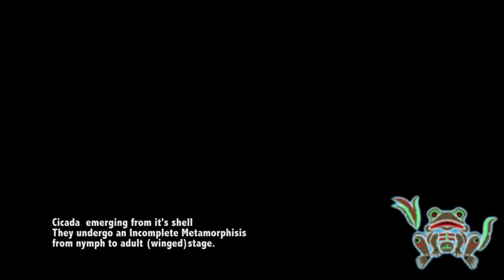cicada metamorphosis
Cicada undergoing metamorphosis at Rainforest Retreat, Mojo Plantation, India